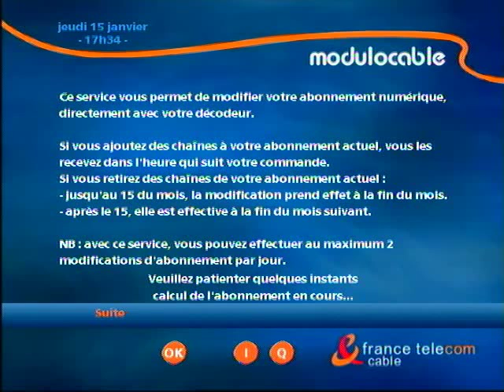Modulocable - France Telecom Câble